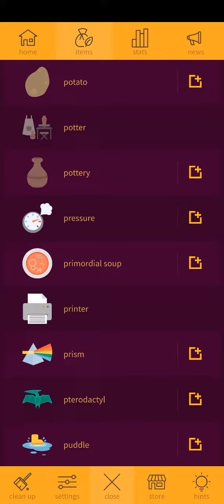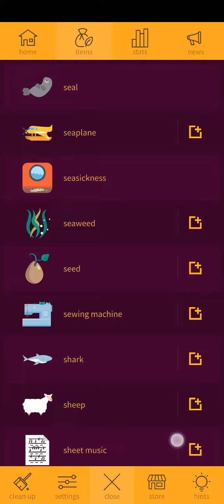Little Alchemy 2: All 720 Items (Part 3)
All Alphabets (Part 3):
N:
Narwhal
Needle
Nessie
Nest
Net
Newspaper
Night
Ninja Turtle
Ninja
Nuts
O:
Oasis
Obsidian
Ocean
Oil
Omelette
Optical Fiber
Orchard
Ore
Organic Matter
Origami
Ostrich
Owl
Oxygen
Ozone
P:
Paint
Painter
Painting
Paleontologist
Plam
Pan Flute
Paper Airplane
Paper Cup
Paper
Parachute
Paraglider
Park
Parrot
Pasta
Peacock
Peanut Butter
Peat
Pebble
Peagasus
Pencil Sharpener
Pencil
Penguin
Penicillin
Perfume
Petroeum
Philosophy
Phoenix
Picnic
Pie
Pig
Pigeon
Piggy Bank
Pilot
Pinocchio
Pipe
Piranha
Pirate Ship
Pirate
Pitchfork
Pizza
Planet
Plankton
Plant
Plasma
Platypus
Plow
Polar Bear
Pollen
Pond
Popsicle
Post Office
Potato
Pottery
Pressure
Primordial Soup
Printer
Prism
Pterodactyl
Puddle
Pumpkin
Pyramid
Q:
Quicksand
Quciksilver
R:
Rabbit
Rain
Rainbow
Rainforest
Rat
Recipe
Reed
Reindeer
Restaurant
Ring
River
Rivulet
Robot Vacuum
Robot
Rock
Rocket
Roe
Roller Coaster
Rope
Rose
Ruins
Ruler
Rust
Rv
S:
Sack
Saddle
Safe
Safety Glasses
Sailboat
Sailor
Salt
Samurai
Sand Castle
Sand
Sandpaper
Sandstone
Sandstorm
Sandwich
Santa
Sap
Saturn
Scalpel
Scarecrow
Science
Scissors
Scorpion
Scuba Tank
Scythe
Sea
Seagull
Seahorse
Seal
Seaplane
Seasickness
Seaweed
Seed
Sewing Machine
Shark
Sheep
Sheet Music
Shovel
Shuriken
Sickness
Silo
Skateboard
Skeleton
Ske Goggles
Skier
Sky
Skyscraper
Sleigh
Sloth
Small
Smartphone
Smog
Smoke Signel
Smoke
Smoothie
Snake
Snow Globe
Snow
Snowball
Snowboard
Snowboarder
Snowman
Snowmobile
Soap
Soda
Soil
Solar Cell
Solar System
Solid
Sound
Space Station
Space
Spaceship
Spaghetti
Sphinx
Spider
Spoon
Spotlight
Sprinkles
Squirrel
Star
Starfish
Statue
Steak
Steam Engine
Steam
Steamboat
Steel Wool
Steel
Stethoscope
Stone
Storm
Story
Stream
String Phone
Stun Gun
Sugar
Sun
Sundial
Sunflower
Sunglasses
Supernova
Surfer
Sushi
Swamp
Sweater
Swim Goggles
Swimmer
Swimming Pool
Sword
Swordfish
Syringe
See You Next (Part 4)
Bye Bye